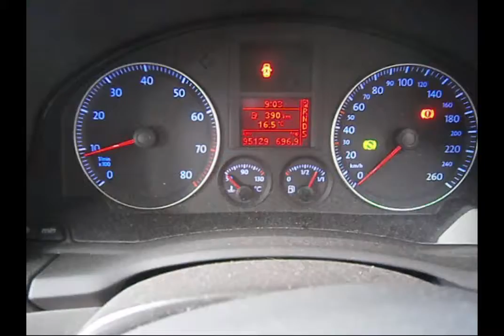WRECKING 2005 VOLKSWAGEN GOLF (C23250)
We are currently wrecking this 2005 VOLKSWAGEN GOLF (C23250).